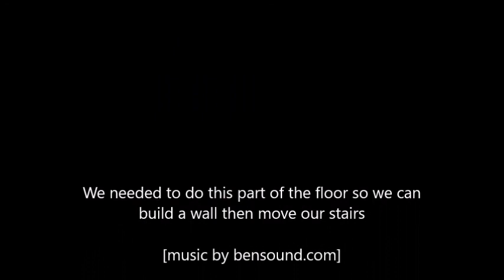House Project Part 16 Beginning the Drain Tile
Learning how to install drain tile is fun